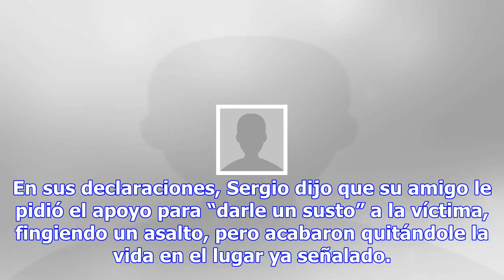Quería darle un sustito a su novia pero se le pasó la mano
Quería darle un sustito a su novia pero se le pasó la mano Por: El Debate Ahualulco, San Luis Potosí...